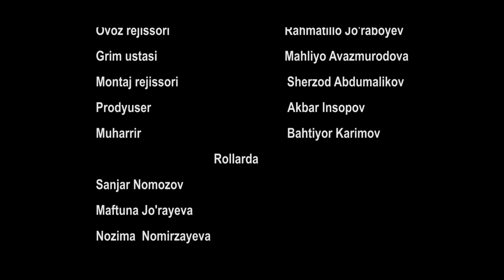"Vo ajab" telenovellasi | 9-qism (Aqldan ozgan kelin)